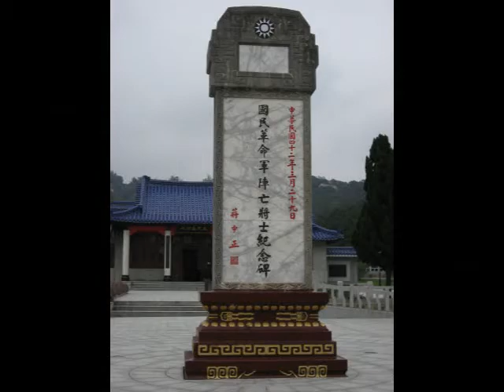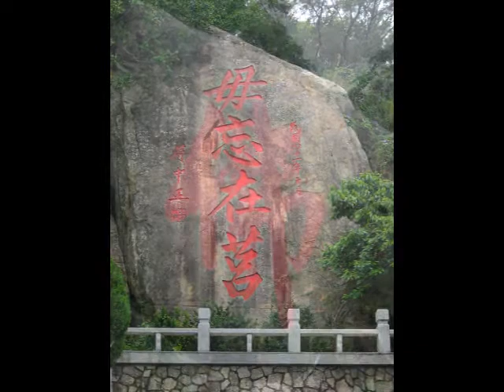金門 Kinmen - 熟悉的地方和影像